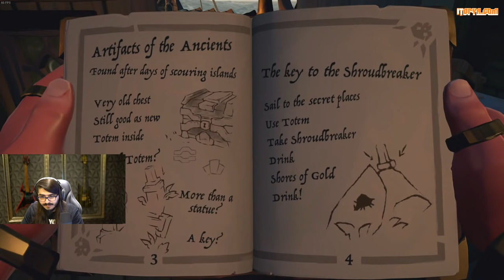Kendine Müzisyen - Sea Of Thieves Oynuyor w/ Jrokez, Zeusidiouss # Bölüm 9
Kendine Müzisyeni aşağıdaki linkten takip edebilirsiniz.
Kendine müzisyen bu videoda erik dalından jrokez, ali ve zeusidiouss ile birlikte korsan oyunu olan sea of thieves oynuyor 9. bölüm.